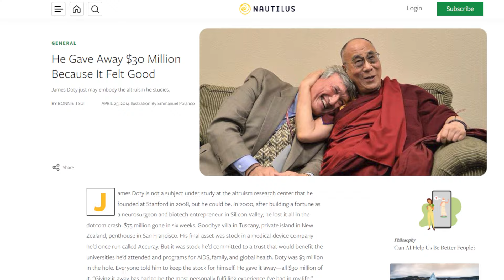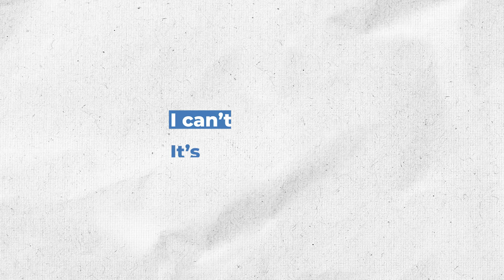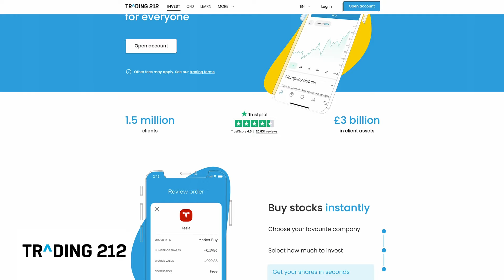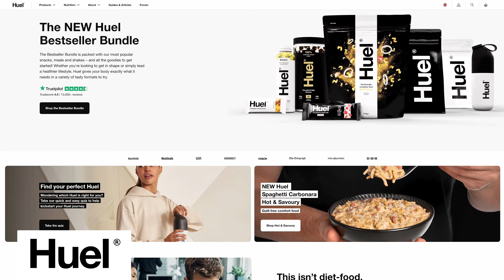Jim Doty: Cure Negative Self-Talk, Be More Mindful & Build Compassion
and with your first order you’ll get a free t-shirt and shaker.

Jim Doty is a clinical professor of neurosurgery at Stanford University and founder and director of the Center for Compassion and Altruism Research and Education at Stanford. These days he spends his time researching compassion and the links to our brains. He is also the author of the self-help book called Into the Magic Shop: A Neurosurgeon's Quest to Discover the Mysteries of the Brain and the Secrets of the Heart.

This conversation was fascinating in it we talk about a whole bunch of things including neuroscience, mindfulness, medical school, negative self-talk, compassion and meeting the Dalai Lama.

0:00 Intro
1:58 What is mindfulness
8:48 Interest in compassion
19:28 Self talk
29:25 Manifestation of intention
31:21 Medical school
44:21 Neurosurgery
54:43 Getting into entrepreneurship
1:00:04 Meeting The Dalai Lama
1:03:07 Research on compassion
1:10:32 How to become effectively compassionate
1:11:22 Effective Alturism
1:24:24 How to cultivate compassion
1:34:30 Balance between ambition and satisfaction
1:40:33 Selfish vs. service goals
1:43:45 Forming relationships
1:47:34 Book Recommendations